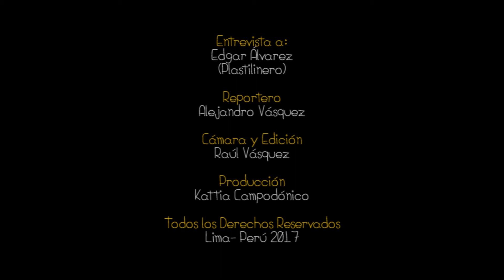Creatimania - Entrevista a Edgar Alvarez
Nuestro reportero Alejandro, le hizo una pequeña entrevista a Edgar Álvarez, Plastilinero Colombiano considerado uno de los mejores del mundo...